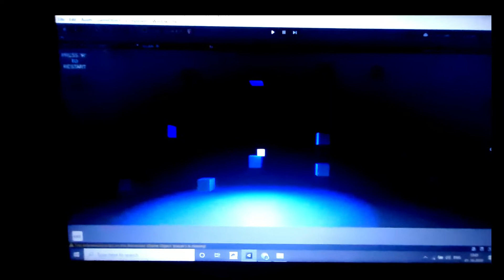New Game Coming soon made by me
game will be available on pc
and we are working to create Android version

once game is published I will notify u